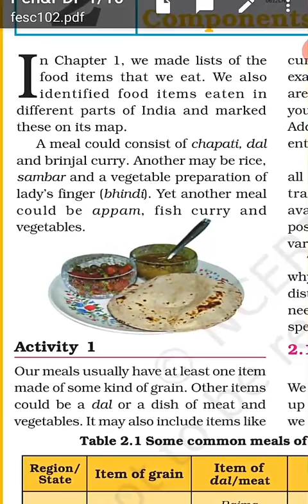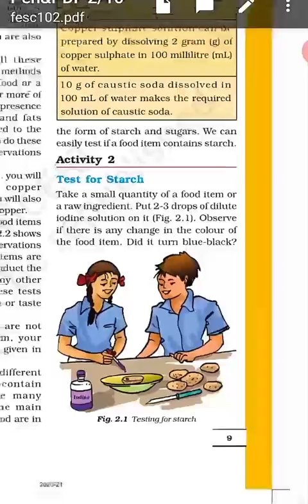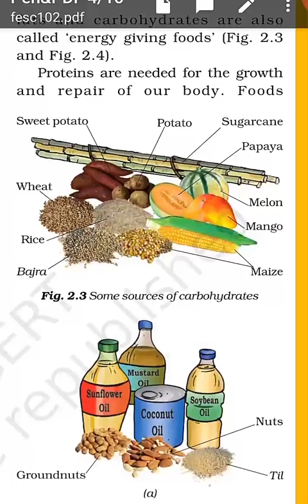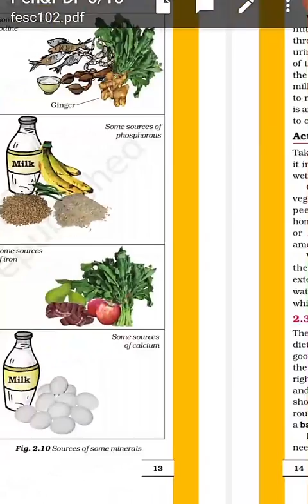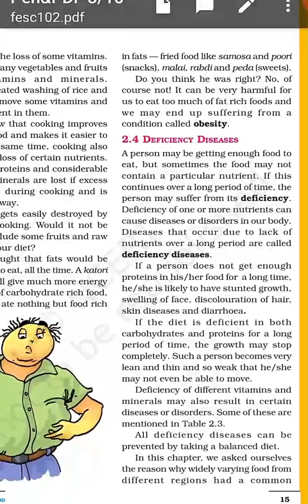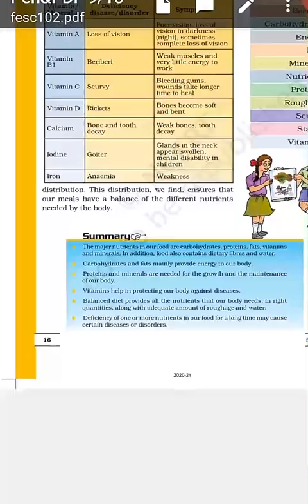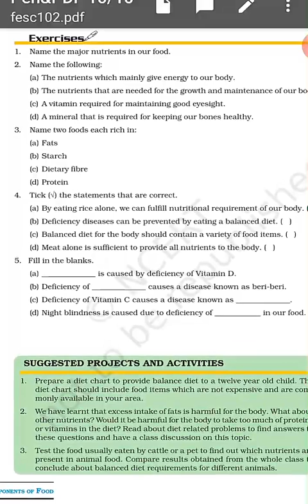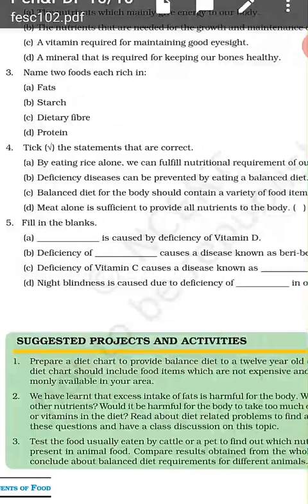Ncert 6-CH-2: Components of Food